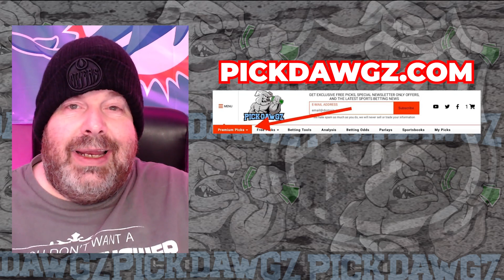Detroit Red Wings vs Washington Capitals 2/27/24 NHL Free Pick | NHL Betting Tips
The Washington Capitals face the Detroit Red Wings in Tuesday's NHL action. Get Rodd's NHL Pick and Prediction for this game.